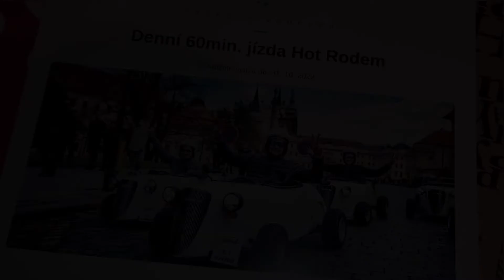Hot Rod Praha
Projížďka v centru Prahy s @hotrodprague4235.